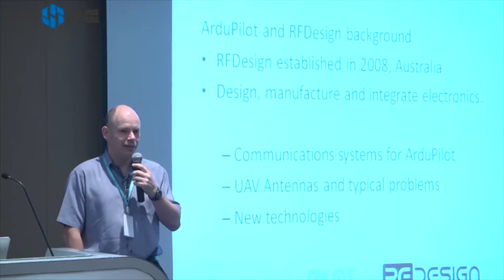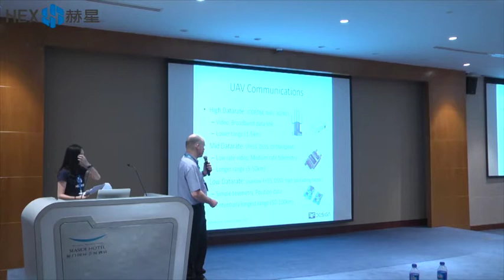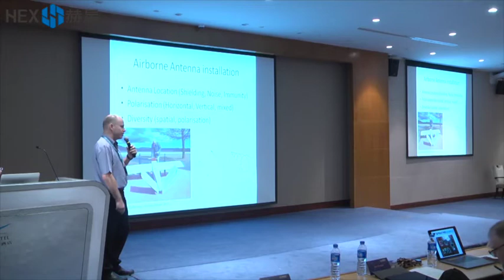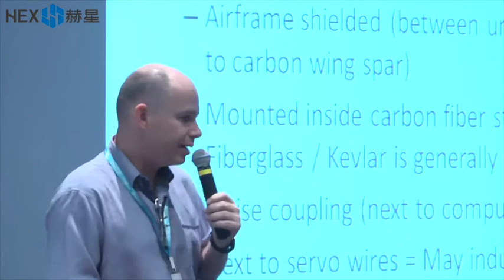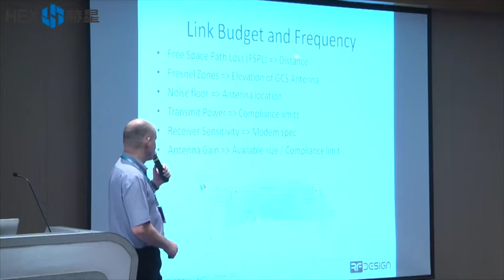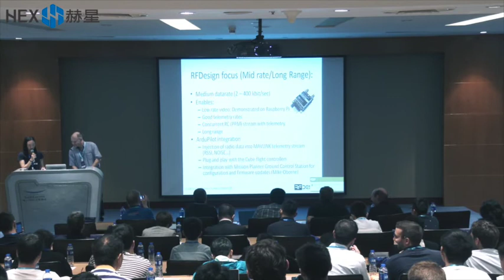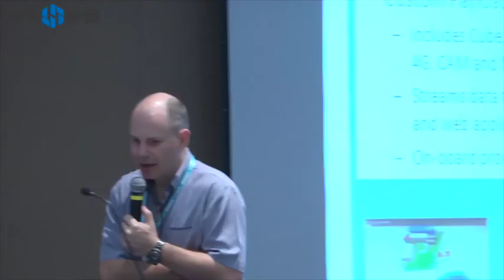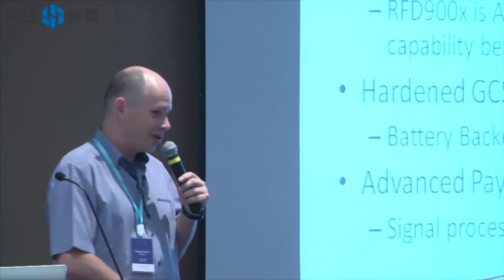Unmanned Telemetry System - Seppo Saario - Ardupilot Unconference China 2017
This is the video recording of the speech given by Mr Seppo Saario, the unmanned telemetry system expert, during Ardupilot Unconference China 2017.

Ardupilot Unconference China 2017 is hosted in Xiamen China by Hex Technology, the manufacturer and distributor of Pixhawk2 open source flight controller and HERE+ RTK system.